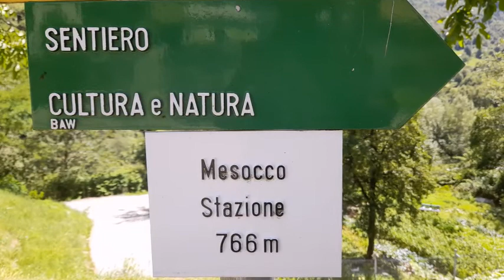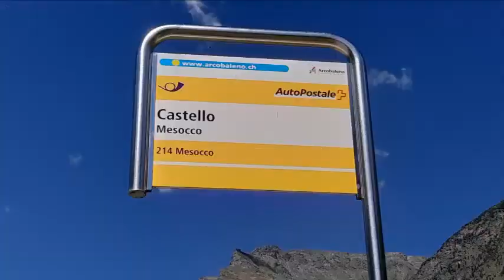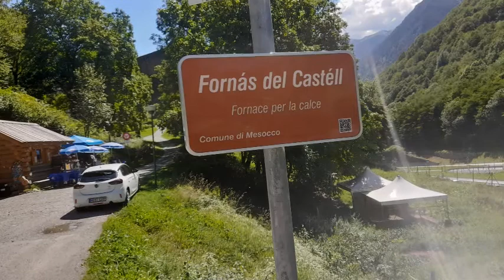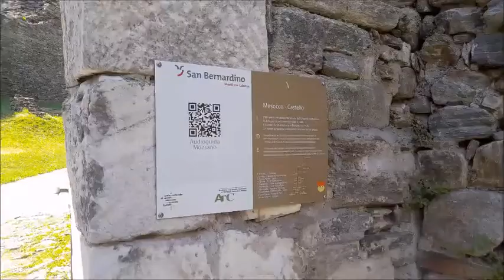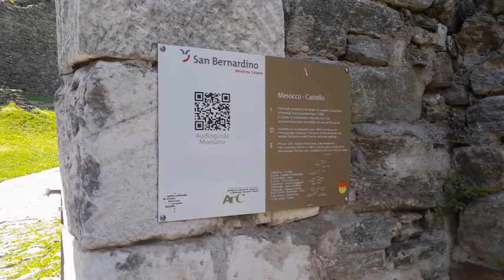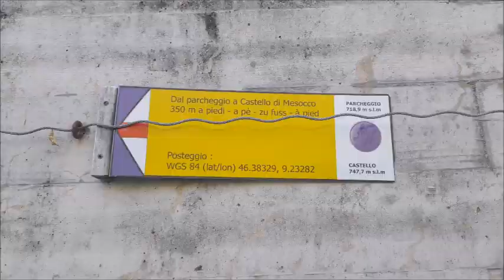MESOCCO CASTLE RUINS -GRAUBÜNDEN SWITZERLAND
The ruins of the Mesocco Castle rise on the top of an imposing rocky hill that rises steeply from the valley floor, forcing the Moesa river to make a wide bend in a narrow, impassable gorge, which only leaves a narrow passage free to the west.

The Mesocco Castle is protected on three sides by steep rocky walls. Only to the north-east, on the upstream side of the valley, does the slope descend more gently. If you go up to the castle from the north along the ancient access road you will first arrive at the church of Santa Maria del Castello and you are already on the castle grounds, once surrounded by a fortified wall. The impressive ruins are mainly formed by the ruins of the defense works erected in the last decades of the 15th century, ie in the last period of the castle's life. Among these we can also recognize numerous ruins dating back to previous eras so that the current appearance of the castle shines through all its eventful history which has its roots in the early Middle Ages.